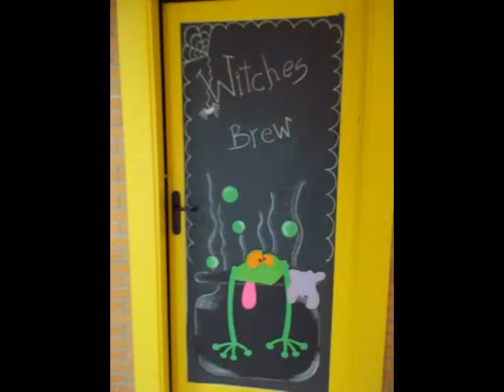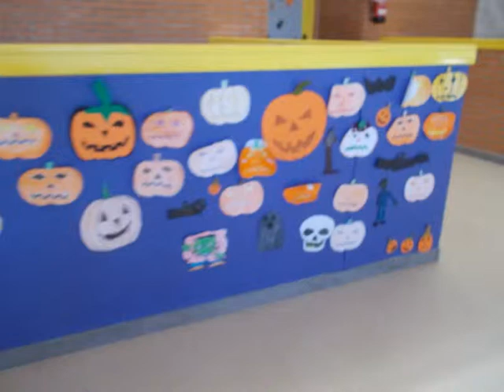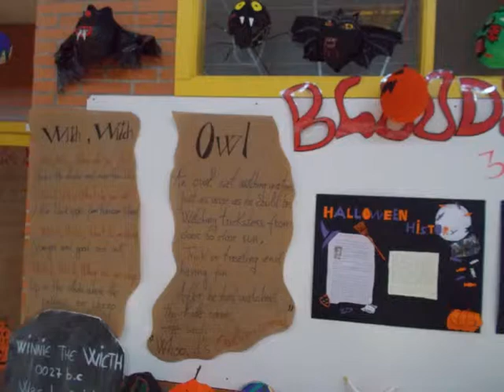Instalaciones Halloween 2013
Instalaciones creadas por padres/madres y profesores colegio Ágora